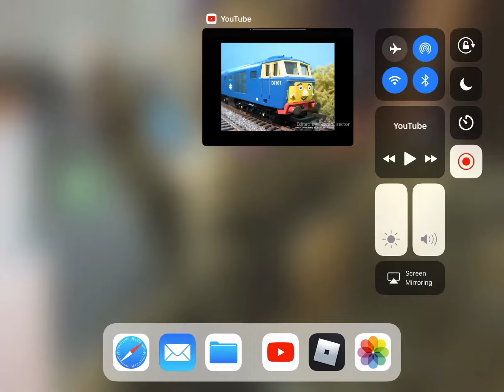If 7101 returned to CGI This would be his horn